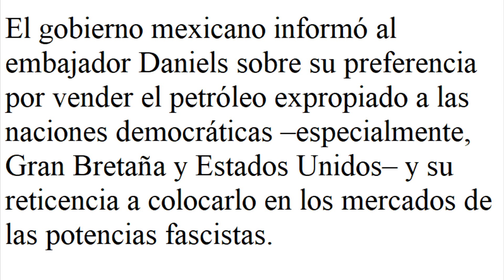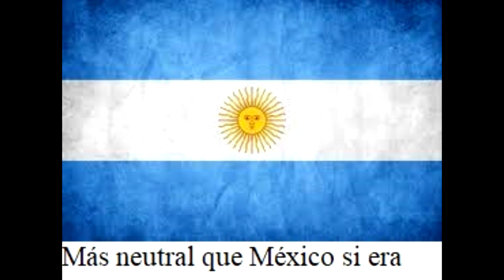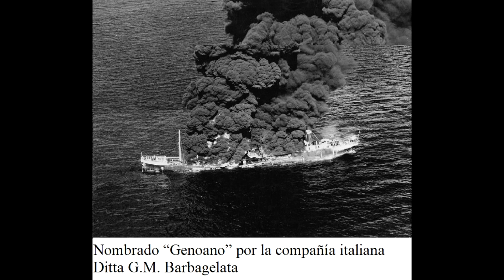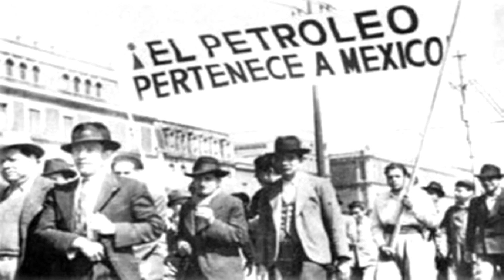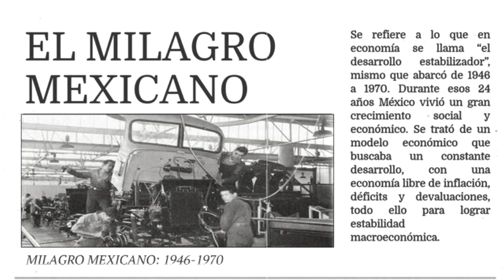Cómo entro México a la Segunda Guerra Mundial (cómo aliado de EUA)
Cualquier duda sobre las fuentes de información, más abajo deje las referencias de tal.
Cualquier sugerencia sobre el modo de realización de los videos es bien recibida, así mismo cualquier sugerencia de tema a investigar también sera tenida en cuenta.
Cómo podrán haber apreciado decidí no extenderme, ni explicar a profundidad como fue la política anti alemana en México, solo dar algunos pincelados.
Debido a su estrecha colaboración con los EUA, México fue la única nación de Hispanoamérica a la que los EUA dejaron desarrollar una pequeña pero efectiva industria nacional, y en donde EUA no intervino directamente en la inestabilidad del país (en parte por su apoyo en la Segunda, en parte porque a partir de Miguel Alemán los presidentes empezaron a aparecer en la nomina de la ClA) dejando que se desarrollara con mucha ventaja sobre los demás países hispanoamericanos. Argentina fue en cambio la más perjudicada por aferrarse a una política de efectiva neutralidad (se ha dicho incluso que hasta pro alemana).

Las principales fuentes a consultar fueron:
Peredo Castro, Francisco (2011) "Cine y propaganda para Latinoamérica México y Estados Unidos en la encrucijada de los años cuarenta" México. UNAM

El articulo "La conexión mexicana: Cárdenas, Roosevelt y la Guerra Civil Española" articulo que se encuentra online consultado el 8/12/2022:

Por si quisieran ver la entrevista a Juan Rulfo, les dejo el link de la entrevista: